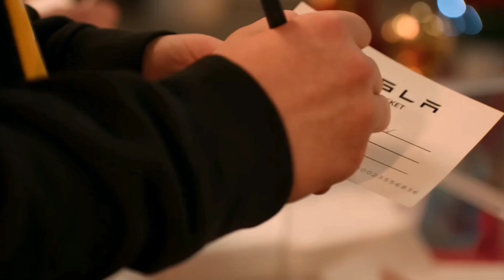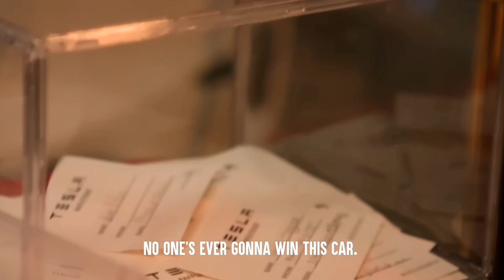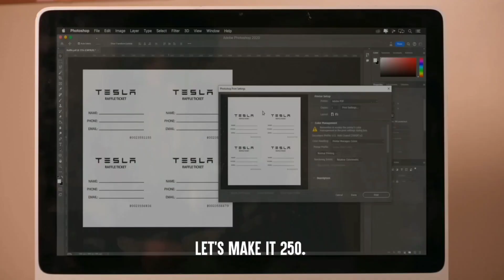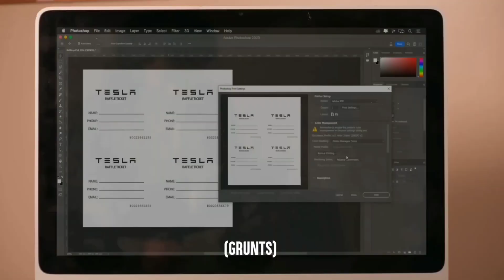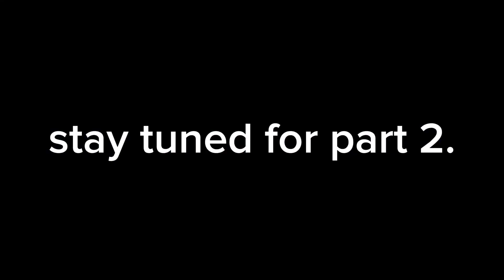(remake) dhar mann (MEMES 4)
I tried to change the thumbnail but I couldn't.